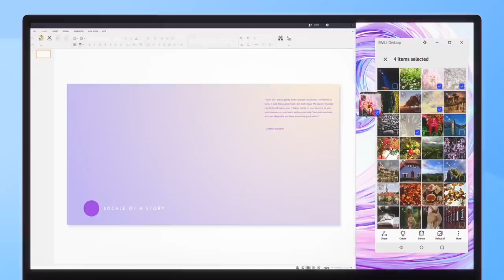The Huawei MateBook D | Get Yours Now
Perfect for watching movies, being creative, or getting some work done.